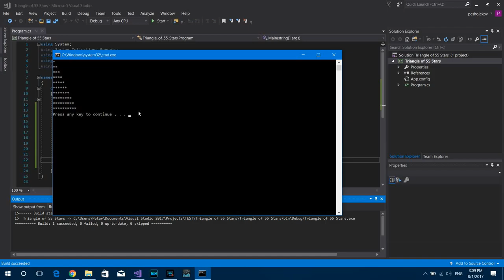Triangle of 55 Stars / C# Coding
First Step in Coding
Simple code write triangle of 55 stars ..